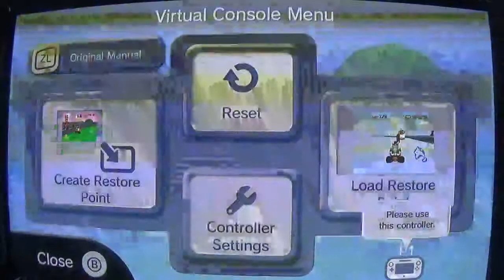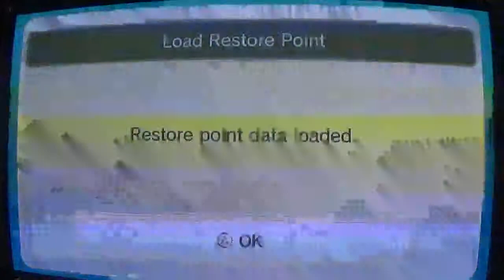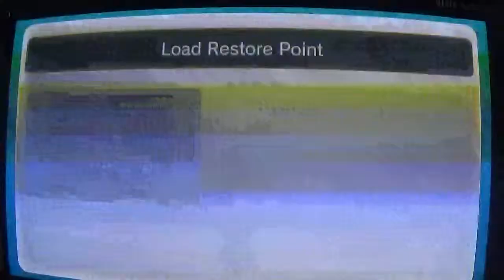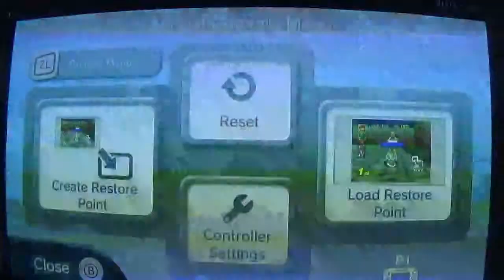mario kart 64 extra star cup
wario staidum
sherbet land
royal raceway
bowser's castle